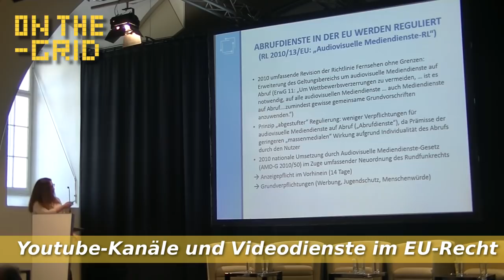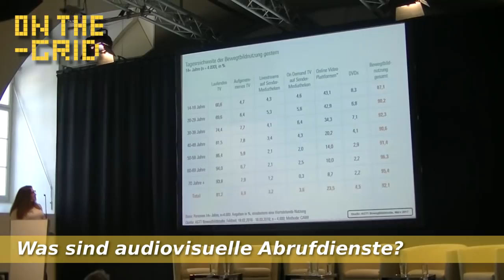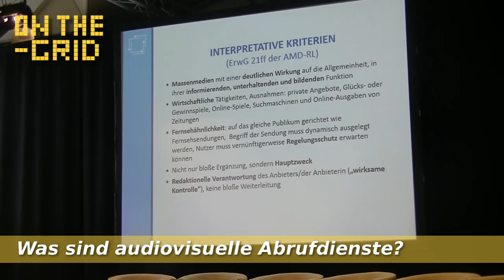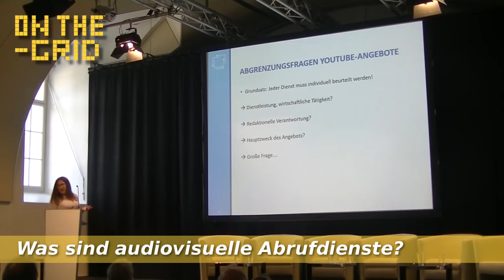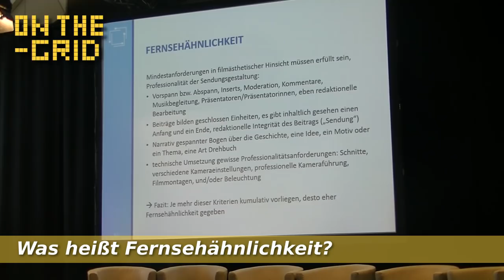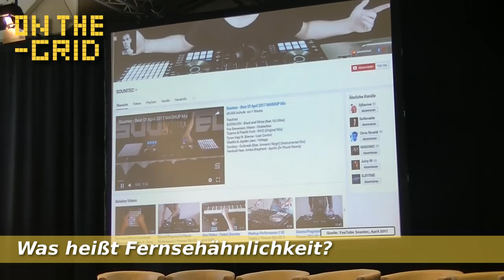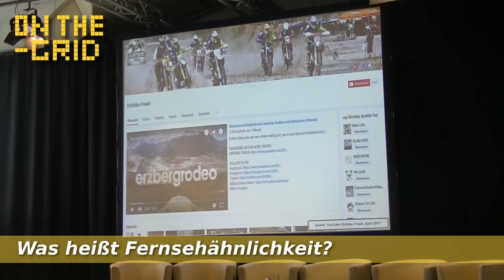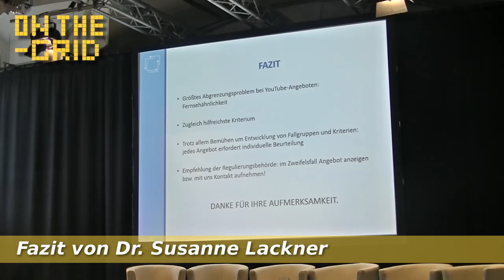Regulierung von Youtube - Die Spielregeln der Konvergenz, Dr. Susanne Lackner, ON THE GRID Ep 105/1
Dr. Susanne Lackner, die stellv. Vorsitzende der Komm Austria (Medienbehörde), spricht darüber welche Youtube-Kanäle und Videoplattformen aus Sicht der Medienregulierung als audiovisuelle Mediendienste gelten und somit als Unternehmen gemeldet werden müssten.

Die komplexe rechtliche Materie wird in diesem Beitrag knapp 30 Minuten lang erläutert und ausführlich diskutiert, jedoch zeigt sich deutlich dass die Behörde sich beim Kriterium der "Fernsehähnlichkeit" bisweilen äußerst schwer tut und somit eine einheitliche Beurteilung nicht möglich ist, am Ende ist jeder Kanal individuell zu beurteilen.